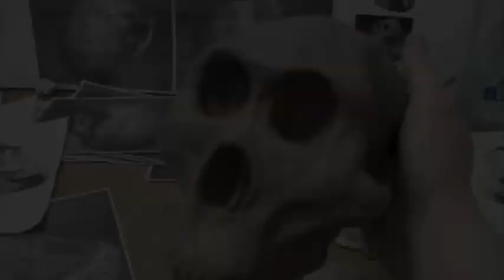Lucy ( australopithecus ) sculpture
Skull replica of Lucy specimen created for my anatomy class. still a work in progress. Will be sculpting lower jaw and molding it. Critiques welcomed.